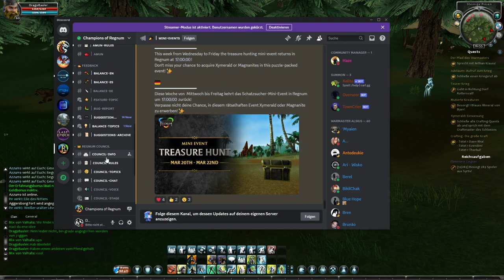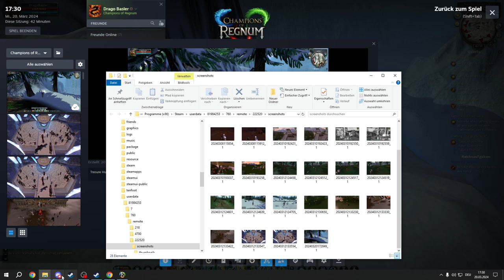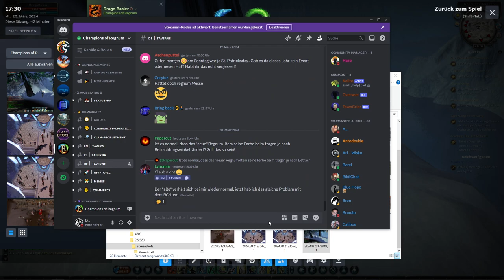Champions of Regnum Warzone RvR 2024 #5: Schatz suchen bis wir ihn finden! Schatzsuche Event!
Spielt mehr Regnum! :D
Ein RvR Mmorpg von Nimble Giant Entertainment
RA Alsius sind die deutschen Spieler!